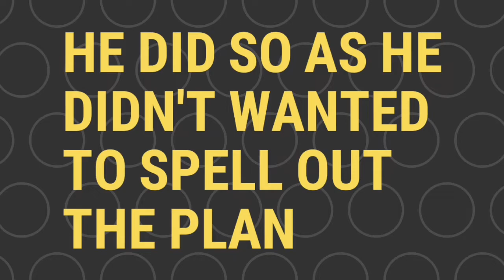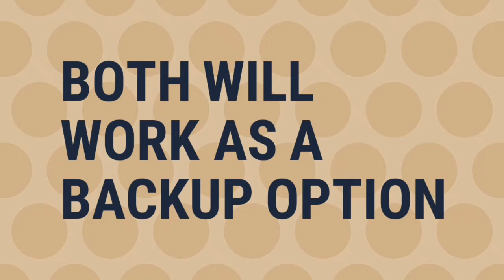WC 2019 : WHO WILL BAT AT NO.4, KARTHIK & RAHUL'S ROLE, 4 RESERVE PLAYERS - MSK PRASAD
ICC WORLD CUP 2019 TEAM INDIA OFFICIAL 15 MEMBERS ANNOUNCEMENT DONE THROUGH PRESS CONFERENCE BY MSK PRASAD WERE HE TALKED ABOUT
1) MS DHONI IN WORLD CUP 2019, MS DHONI'S REPLACEMENT, WHY NO RISHAB PANT IN WORLD CUP 2019 ?
2) RESERVE INDIAN PLAYERS IN WORLD CUP 2019 - KHALEEL AHMED, NAVDEEP SAINI, PRASIDH KRISHNA & RISHAB PANT IN WORLD CUP 2019.
3) WHO WILL BAT AT NO. 4 FOR TEAM INDIA IN WORLD CUP 2019 ?
4) DINESH KARTHIK ROLE IN WORLD CUP 2019, KL RAHUL ROLE IN WORLD CUP 2019.